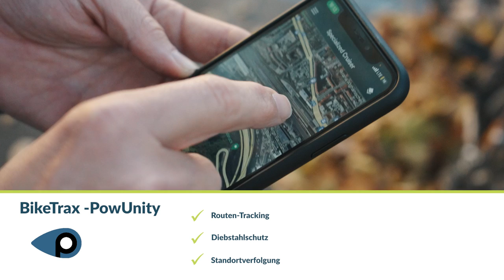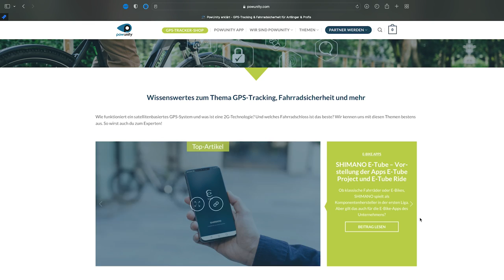Die 6 besten Fahrrad-Apps im Vergleich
Komoot, Strava, BikeTrax, was sind die besten Fahrrad-Apps 2022? In diesem Video stellen wir dir unsere Favoriten für Fahrrad- und E-Bike-Fahrer vor.

Inhaltsverzeichnis
1. Komoot – Fahrrad-App für die optimale Routenplanung
2. Strava-App für ehrgeizige Radfahrer
3. Bikemap – große Auswahl an Routen für Android und iOS
4. Zeopoxa Radfahren – einfache Tracking-App
5. Bike Citizens – Fahrrad-Navi für die Stadt
6. BikeTrax  PowUnity App – der beste Diebstahlschutz für E-Bikes
Abschließende Tipps für die Auswahl

Du hast lieber Lust zu lesen, als dir ein Video anzusehen? Dann bekommst du die Info in diesem Artikel ➥

▬ Likes & Sympathie ▬▬▬▬▬▬▬▬▬▬▬▬▬▬▬▬